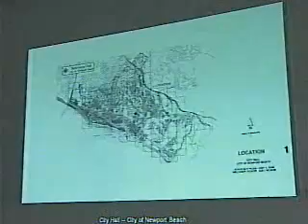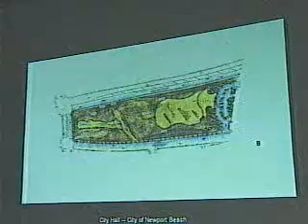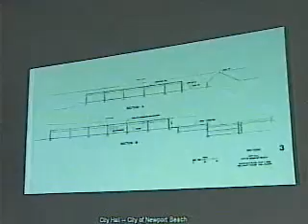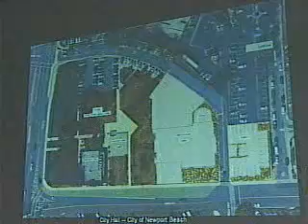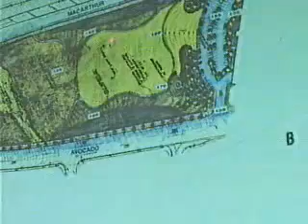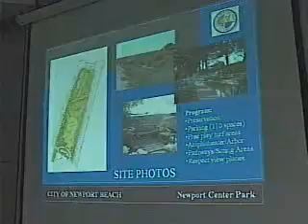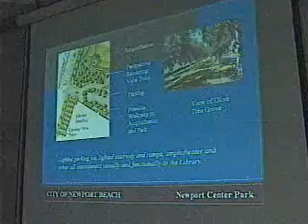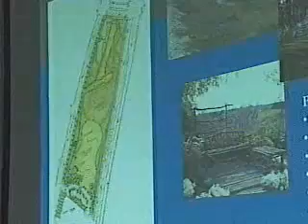07-11-2006 - Study Session - Newport Beach City Council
0:14 - ROLL CALL
 0:43 - CURRENT BUSINESS
 0:45 - 1.   CLARIFICATION OF ITEMS ON THE CONSENT CALENDAR.
 6:12 - 2.   BILL FICKER PRESENTATION.  [35/100-2006]
 84:55 - 3.   NEWPORT COAST PARKS - Continued to the July 25, 2006 Study Session.
 143:39 - PUBLIC COMMENTS
 144:38 - ADJOURNMENT - 6:15 p.m.